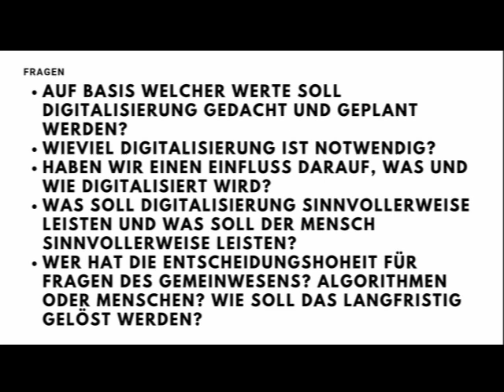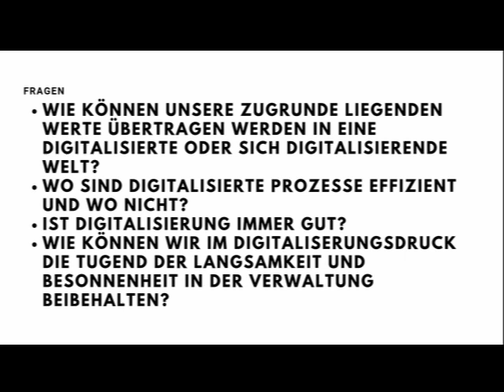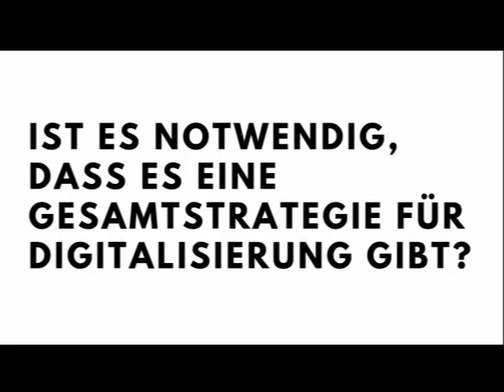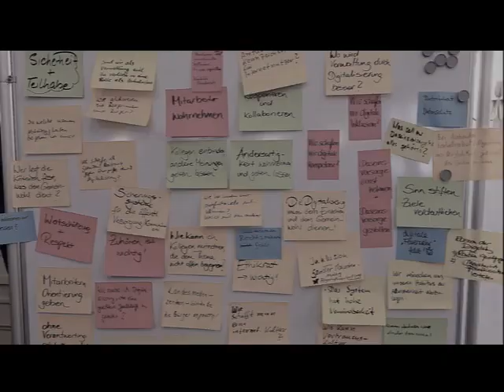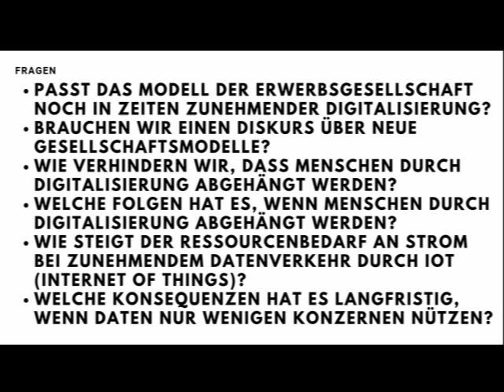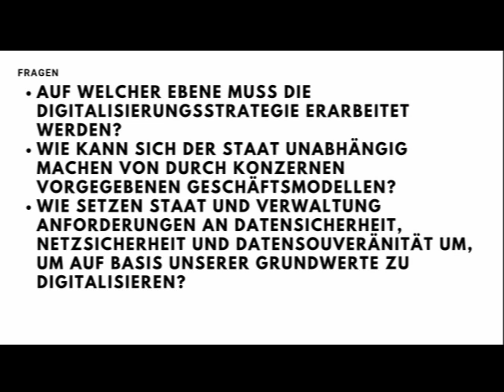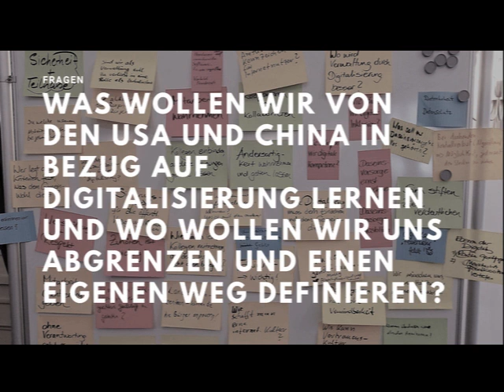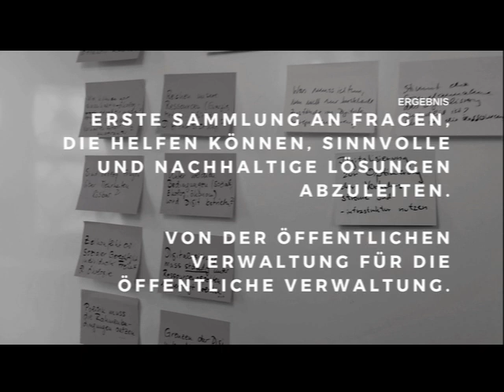Ergebnisse aus der DialogKonferenz auf der SommerAkademie 2019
Wie gestalten wir Digitalisierung, damit sie unser demokratisches Gemeinwesen stützt und stärkt? Ergebnisse aus der DialogWerkstatt im Rahmen der Sommerakademie der Führungsakademie Baden Württemberg vom 17.-19. Juli 2019 in Karlsruhe.